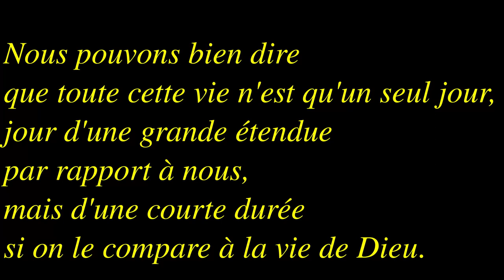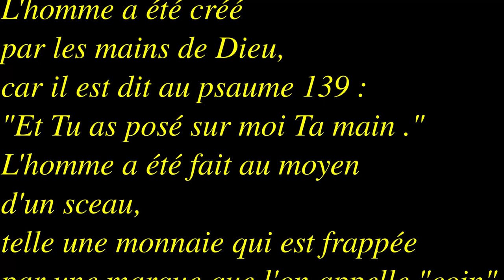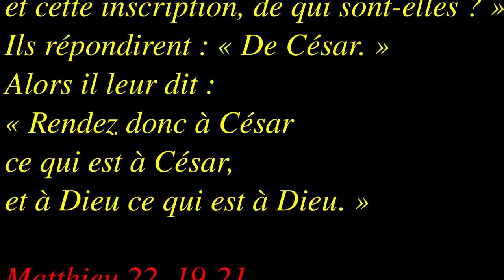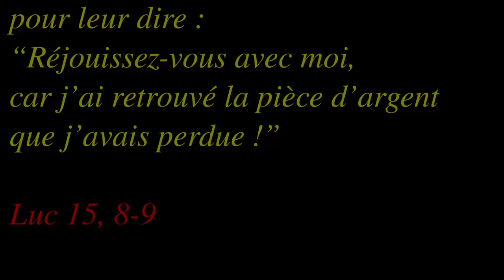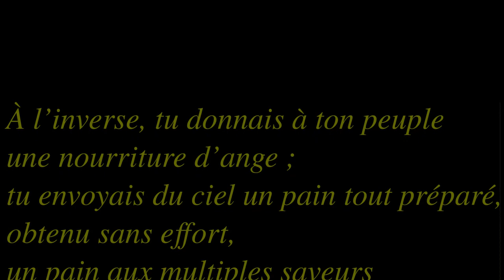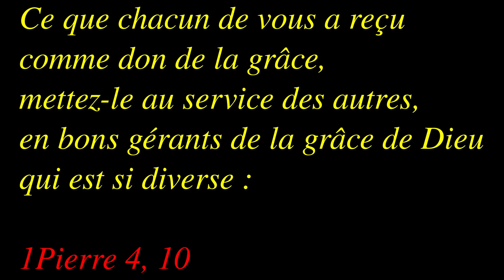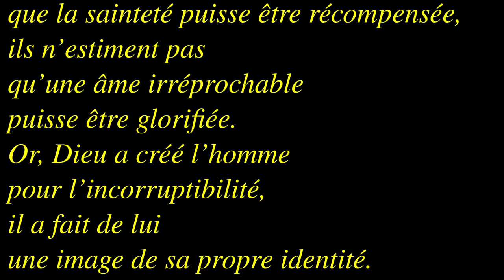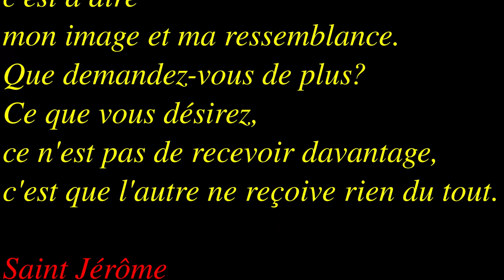Dimanche 25A ordinaire 2020